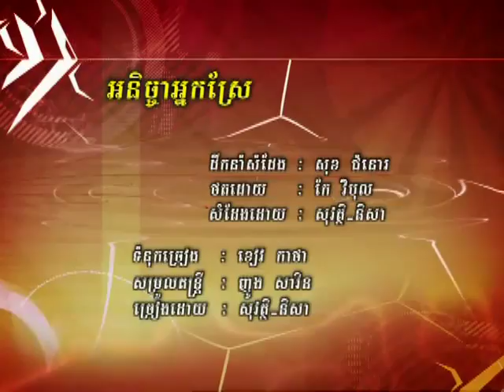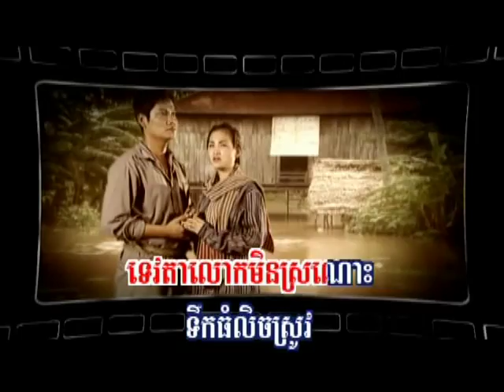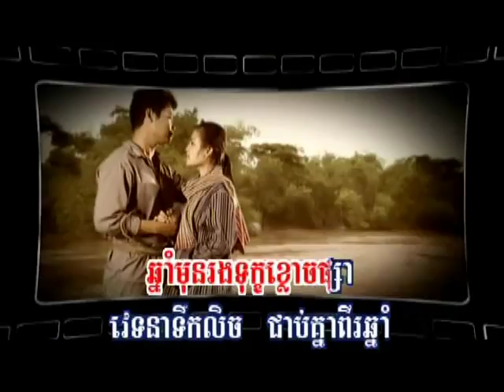Best Khmer Song